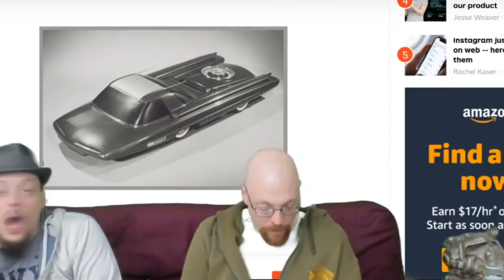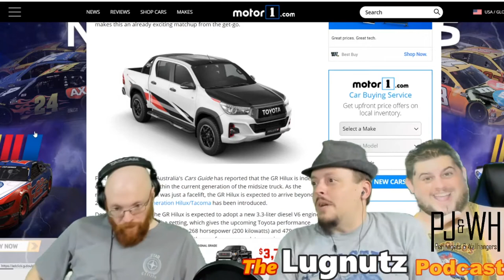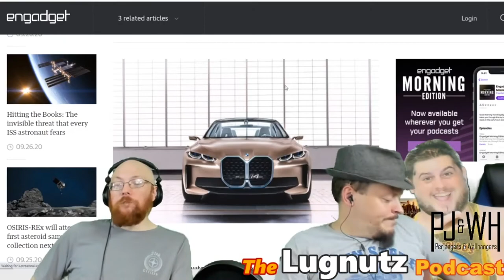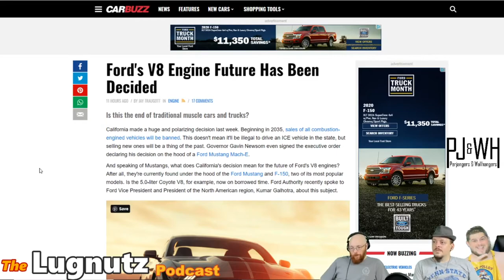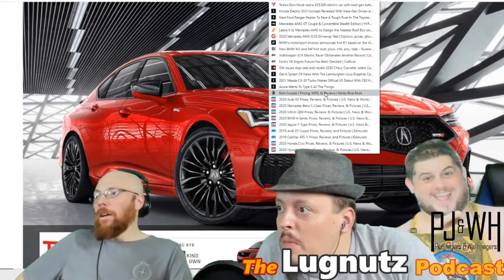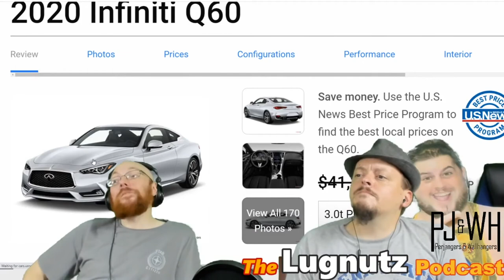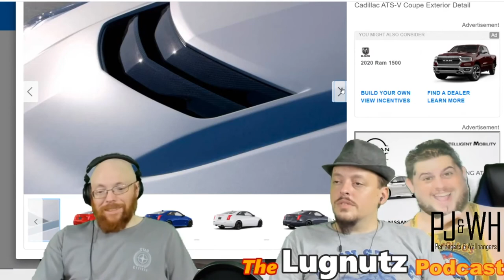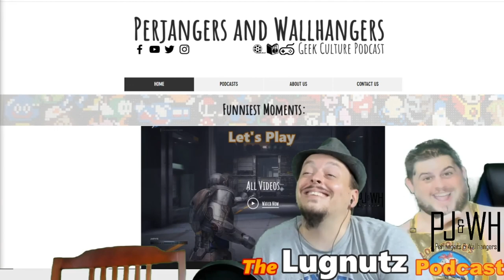#161 Lugnutz Podcast: Acura Shawd Neato Storage Box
Welcome Walljangers to another Lugnutz Podcast with Big Brother and Mattman. Each week we bring you the latest in automotive news. This week Elon has an affordable dream, Honda's future in electronic cars, Mercedes AMG gets a stealth mode, Neato storage box, Guess the options on the G wagon, BMW's new M series, V8 engines ban by 2035, GM's stopping recalls, Acura wants more type S's, Volvo's Hybrid Firetruck and much more.